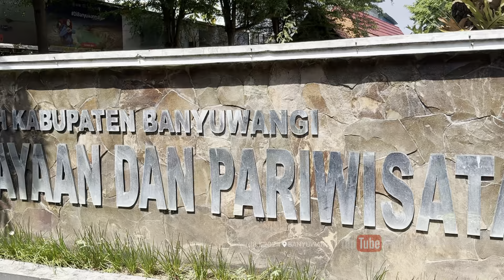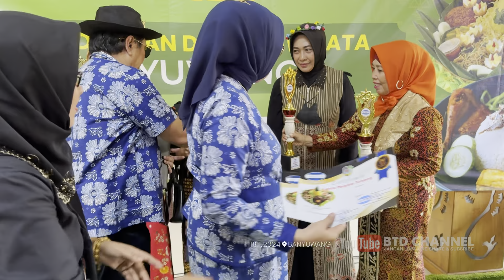Meriah... Lomba Menghias Nasi Tumpeng & Sambal Nasi Tempong Khas Banyuwangi 2024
Lomba Menghias Nasi Tumpeng & Nasi Tempong Khas Banyuwangi Live Kantor Disbudpar 18 Januari 2024